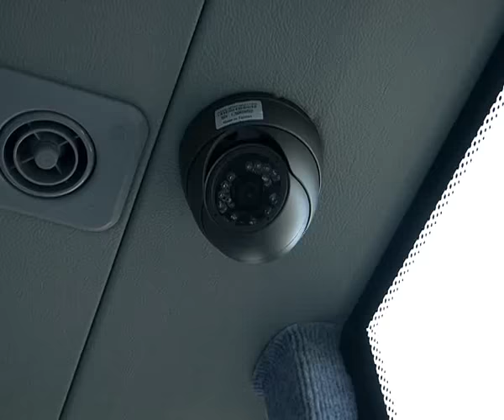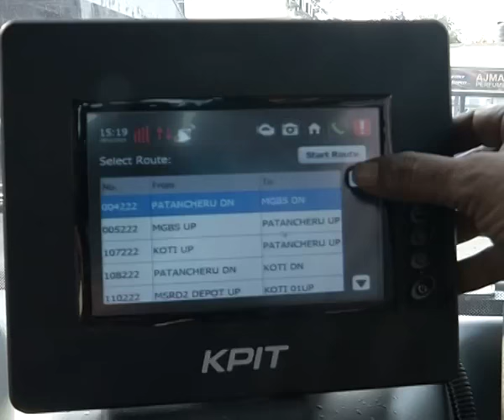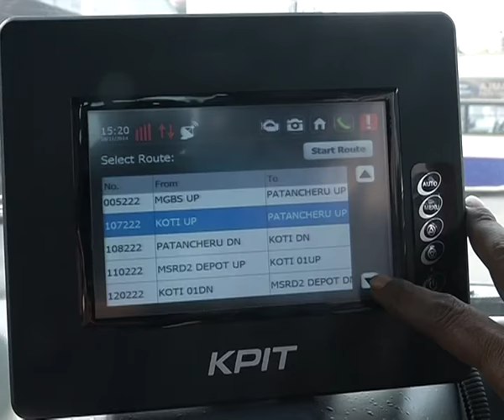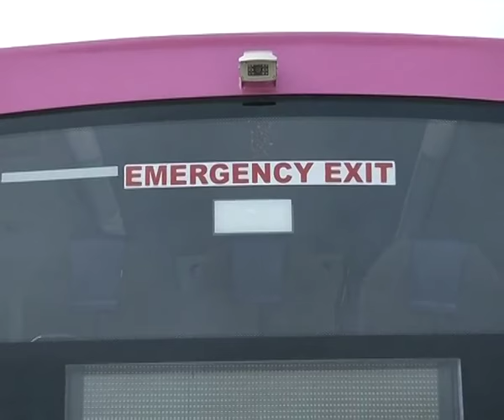281114 TSRTC METRO LUXURY BUS VIS